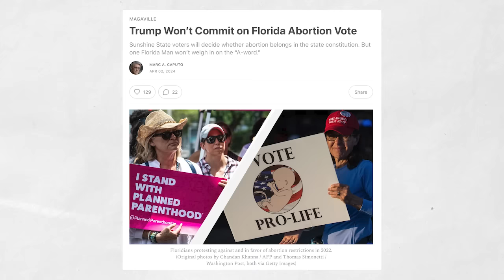Abortion Will LITERALLY Be on Trump's Ballot! DeSantis Ban to be Undone? | Bulwark Explains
Marc Caputo explains how Florida's state supreme court's ruling on an abortion amendment poses a new challenge for former President Donald Trump.